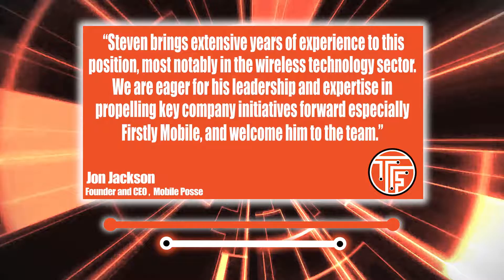Mobile Posse Appoints New CTO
The Funnel Reports Top News Story

Technology innovator Mobile Posse has appointed Steven McCord as the new Chief Technology Officer. In his new role McCord will oversee the company’s engineering, development, project management, and quality assurance teams.